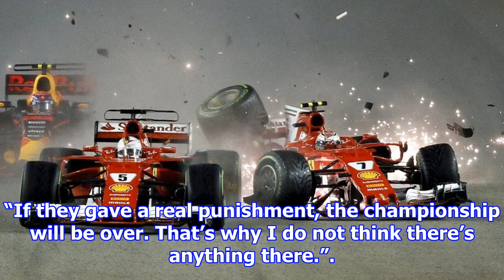[NEW TIME 24H] Jos: politics saved vettel from singapore penalty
Jos: politics saved vettel from singapore penalty
Date published: September 20 2017 Jos Verstappen believes only politics and the championship race saved Sebastian Vettel from being penalised for his antics in Singapore. Vettel triggered the opening ...